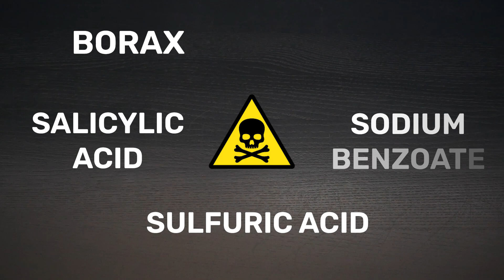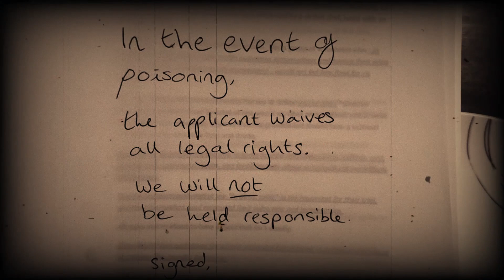The Men Who Ate Poison For Science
Meet the poison squad.